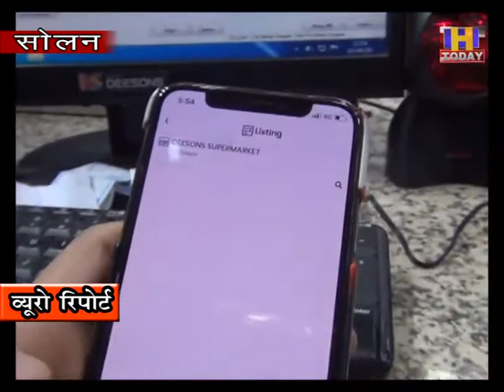5 june 13 सोलन शहर वासियों को कोरोना संक्रमण से बचाएगी हिमाचल की पहली " आप एप "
सोलन में दो भाइयों  अनुज सूरी और जुबिन सूरी ने कोरोना  संक्रमण से  शहर वासियों को बचाने के लिए  एप बनाई है | इस एप के माध्यम से शहर वासी उनके स्टोर से ऑनलाईन खरीद दारी कर सकते है | उनहोंने बताया कि  कोरोना संकट के चलते शहर वासी  अपने घरों से निकलना नहीं चाहते है  लेकिन ज़रूरी सामान खरीदने के लिए उन्हें मजबूरन घरों से निकलना पड़ता है |  उनकी इस मजबूरी को  उनके द्वारा बनाई गई एप से कम करने का  प्रयास किया गया है | इस एप का नाम  " आप " एप रखा गया है |  जिसे डाउनलोड करने के बाद  कोई भी  उनके स्टोर से किसी भी तरह की खरीदारी कर सकता है | ग्राहक  इस एप के माध्यम से जो भी  खरीददारी करेंगे  वह सामान तुरंत उनके द्वारा    घर पहुंचा दिया जाएगा  जिसकी वजह से जहाँ  उनका समय  बचेगा  वहीँ  वह कोरोना संकमण से भी अपने को बचा सकेंगे |